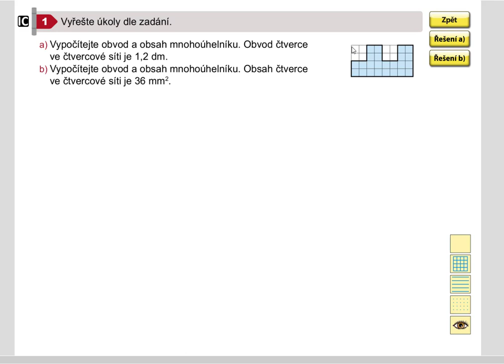Užití matematických dovedností, Geometrie pro 5.roč., str. 59, cv. 1